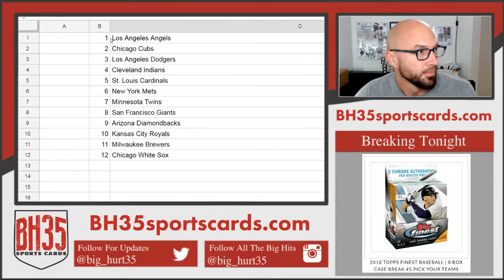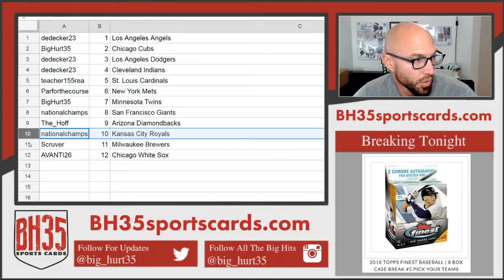Mini Filler for 2018 Topps Finest Baseball | 8 Box Case Break #5 SHOT AT THE ANGELS!!!